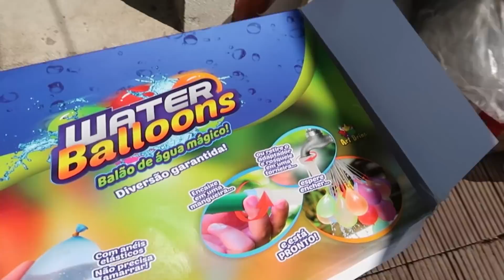FIZEMOS UMA GUERRA DE BALÕES DE ÁGUA!